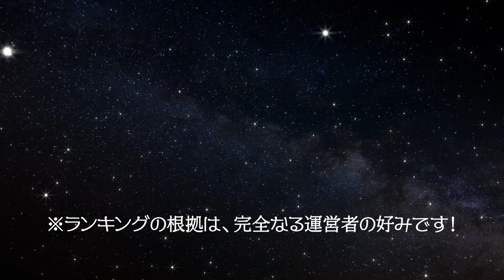カキタレ？真剣交際？有名人と噂になったΛV女優ランキングTOP15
▼今回紹介した女優の動画が見れるサイトはこちら▼
✅【U-NEXT】37,000本以上のAV動画を31日間無料でお試し見放題！
✅【DMM見放題ch ライト】30日無料で2000作品が見放題！

▼動画で紹介した女優さんはコチラ【List of actresses】
No.1：優希まこと　Makoto Yuki
No.2：葵つかさ　Tsukasa Aoi
No.3：みひろ　Mihiro
No.4：横山美雪　Miyuki Yokoyama
No.5：萩原舞　Mai Hagiwara
No.6：三上悠亜　Yua Mikami
No.7：糸矢めい　Mei Itoya
No.8：若菜瀬奈　Sena Wakana
No.9：あいだもも　Momo Aida
No.10：美雪ありす　Arisu Miyuki
No.11：倖田梨紗　Risa Koda
No.12：真白愛梨　Airi Mashiro
No.13：秋菜楓　Kaede Akina
No.14：一ノ瀬アメリ　Ameri Ichinose
No.15：明日花キララ　Kirara Asuka

※ランキングは優劣ではなく、完全なる運営者の好みです！

コメント欄にて、リクエストも募集中です！

【深夜のお宝BOXの人気動画】

✅【神級】黒髪ショート・巨乳！完璧なA●女優ランキング/セクシー女優/おすすめ

使用している画像や情報などに問題がありましたら、連絡を頂き次第対応させていただきます。お手数をおかけいたしますがよろしくお願い致します。